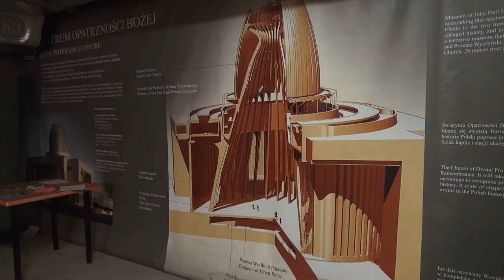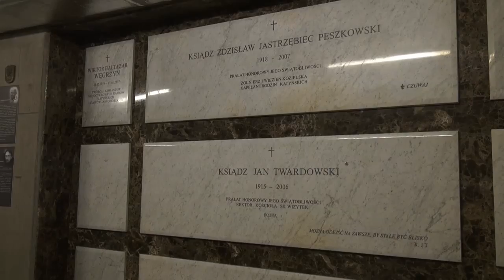Niezwykły Świat - Polska - Warszawa - Świątynia Opatrzności Bożej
Świątynia jest elementem składowym kompleksu Centrum Opatrzności Bożej, w którym zawiera się również Muzeum Jana Pawła II i Prymasa Wyszyńskiego oraz Panteon Wielkich Polaków. Historia budowy Świątyni Najwyższej Opatrzności liczy ponad 200 lat i wiąże się z Konstytucją 3 maja z 1791 roku, kiedy to uchwałą posłów Sejmu Czteroletniego podjęta została decyzja o wybudowaniu świątyni jako wotum wdzięczności za Konstytucję